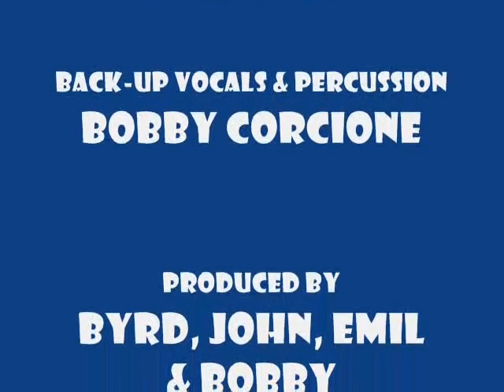Blue Sky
performed & produced by Madison Keys
Arthur 'Byrd' Fitzgerald, John Wiggins, Emil Botti, & Bobby Corcione
recorded & mixed by John Wiggins
video edited by Bobby Corcione
MCMLXXII